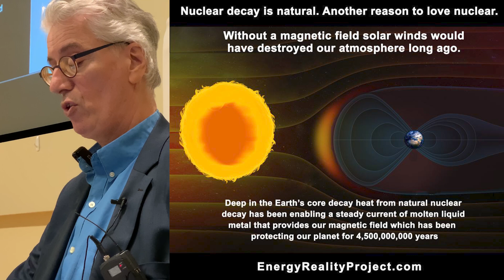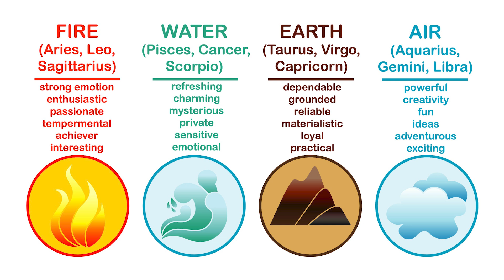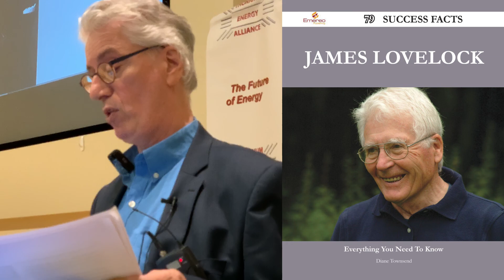Rick Maltese - Energy Reality: The Necessary Renaissance @ TEAC10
Rick Maltese describes his book "Energy Reality: The Necessary Renaissance" at TEAC10.